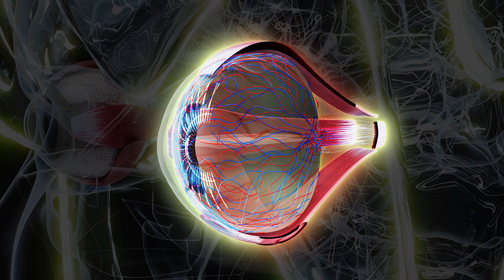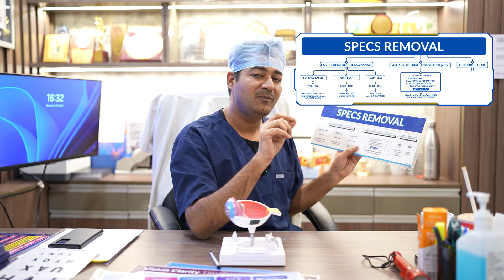Best Specs Removal Laser in 2025 Wavelight Plus InnovEyes (Ray Tracing Lasik with AI)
In this video, Dr. Rahil Chaudhary, Cataract & Refractive Surgeon and Managing Director of Eye7 Eye Hospitals, Delhi, discusses the latest advancements in laser specs removal surgery as we move into 2025.

Dr. Rahil Chaudhary highlights why he, along with many leading refractive eye surgeons, prefers WaveLight Plus InnovEyes—the world’s first AI-powered laser specs removal technology using advanced ray tracing.

This revolutionary technology outperforms older procedures like LASIK, SMILE/SMILE Pro, Contoura and SiLK in several groundbreaking ways:

🔹 100% Customization
Unlike the "one-size-fits-all" approach of older procedures, WaveLight Plus customizes treatment based on your entire eye structure and vision needs. Using the InnovEyes SightMap diagnostic device, it creates a 3D digital twin of your eye—an Eyevatar—ensuring personalized precision.

🔹 Ray Tracing Technology
WaveLight Plus is the first laser technology to use ray tracing, conducting virtual surgeries on the digital Eyevatar to achieve the perfect laser pattern unique to your eyes. This ensures the sharpest possible vision.

🔹 Automated Specs Power Calculations
WaveLight Plus eliminates human error by automating specs power measurements and entries, ensuring unmatched accuracy.

🔹 Visual Outcomes Beyond 6/6
With the integration of AI and ray tracing, WaveLight Plus delivers exceptional visual outcomes, offering clarity up to 6/3 vision—far better than natural eyesight or what previous technologies could achieve.